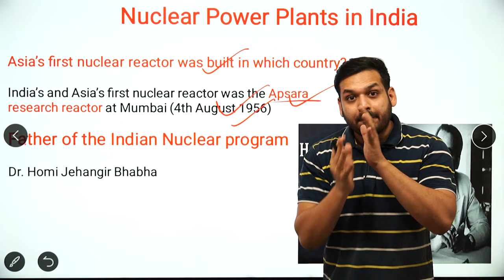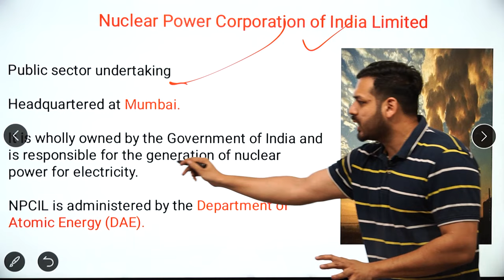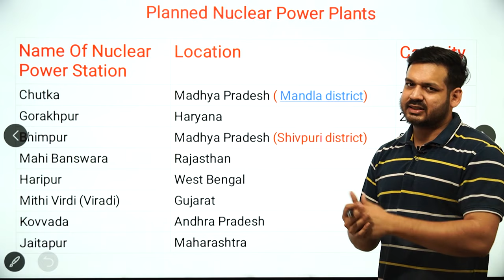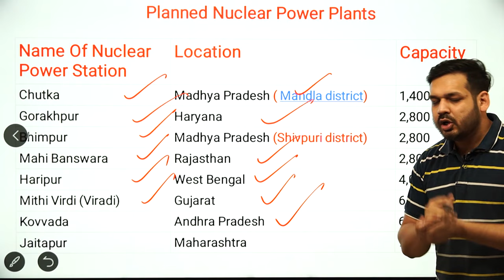Nuclear Power Plants in India | Indian Geography | Static GK | By Dewashish Sir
1. Open Google Chrome
2. Type web.classplusapp.com in the address bar
3. Enter ORG Code MHMCF
4. Enter Mobile Number
5. Enter the OTP
6. Go to Store Tab and choose the Course you want to study
Easy!!